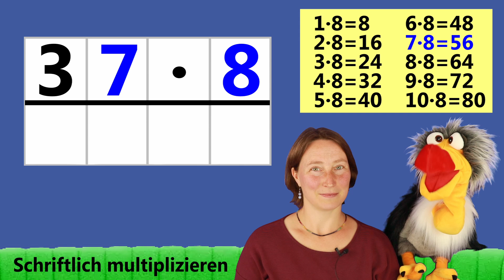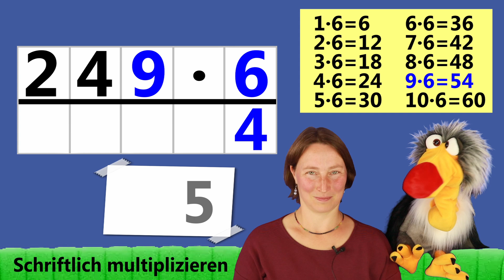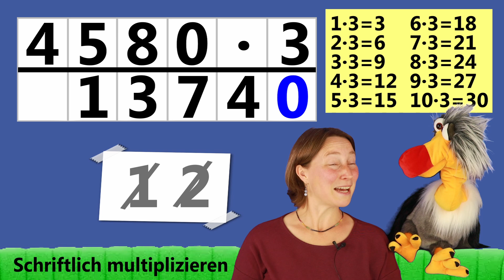Einfach mal rechnen! MULTIPLIZIEREN mit einstelliger Zahl I Aufgaben mit Lösungen Bosko lernt Mathe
Willkommen zu unserem ersten Video über das Schriftliche Multiplizieren von natürlichen Zahlen! In diesem Video erklären Bosko und Rebecca wie man ganz einfach eine längere Zahl mit einer einstelligen Zahl multiplizieren kann.
Bosko muss dazu die Multiplikationsreihen auswendig kennen, und zum Glück fallen sie ihm noch ein. Für unsere Zuschauer werden die benötigten Reihen eingeblendet. Rebecca verrät Bosko auch viele hilfreiche Tricks wie er sich die Aufgabe erleichtern und Arbeit sparen kann. So lernst auch du super geschickt zu rechnen.

Wenn du das Multiplizieren mit einer einstelligen Zahl verstanden hast, empfehlen wir dir unser zweites Video zur Multiplikation mit längeren Zahlen anzuschauen.

Mit Bosko und Rebecca kannst du ganz einfach Rechnen lernen, denn wir machen unterhaltsame Mathematik für Schüler und deren Lehrer. Egal, ob du noch in der Grundschule bist oder schon in der 5. Klasse oder 6. Klasse – unser Ziel ist es, dir die Angst vor dem Rechnen zu nehmen und dir zu zeigen, dass Mathe wirklich Spaß machen kann. 🔢💡 Also schnapp dir Stift und Papier, mach es dir gemütlich und lass uns gemeinsam durch die Welt des schriftlichen Multiplizierens reisen. 🔔 Klicke jetzt auf Play und lass uns gemeinsam rechnen, lachen und lernen! Bis gleich! 🎬✌️

0:00 Intro – Multiplizieren einer längeren Zahl mit einer einstelligen Zahl
0:24 Übersicht aller Aufgaben
0:34 37·8=
2:14 614·5=
3:10 3207·2=
3:59 6·249=
4:11 Trick: Reihenfolge der Faktoren tauschen
5:11 3·4580=
6:40 Lösungen zu allen Aufgaben